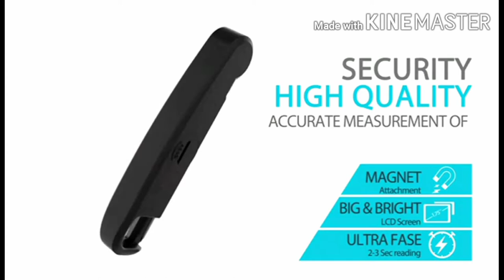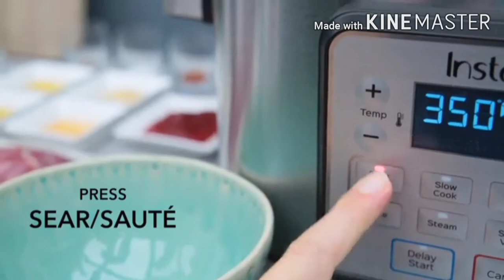5 Useful Gadgets For Kitchen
In This Video I Will Tell You About Useful Gadgets For Kitchen Hope You Guys Enjoy The Video Give A Like If You Enjoy The Video And Also Subscribe To My Channel To Get More Informative Videos Like This.
1- 0:08 AMAGARM Meat Food Thermometer:
 ULTRA FAST - Takes the temperature in a little as 2-3 seconds, and is accurate to +/-1 degrees with a wide range of -58℉-572℉（-50°C~300°C）. No more waiting over a hot stove or grill for the temperature to settle! Take out the guesswork and eliminate overdone or undercooked food, and instead make perfectly cooked beef, chicken, pork, fish, lamb, or turkey, every time! Also works great with beverages, deep frying, making candy, and baking.
2- 0:55 Dash Rapid:
SATISFACTION GUARANTEED: Dash Rapid Egg Cooker is the ORIGINAL (and most trusted) egg cooker on the market, for perfect eggs, your way, EVERY TIME, we guarantee it!
3- 1:43 Bella Electric Tea Kettle:
ELECTRIC TEA KETTLE: Boil water faster than a microwave & safer than a stovetop with a flip of a switch! This kettle features a 1200 watt heating element, a fully detachable 360-degree power base with cord storage & a safe, easy to use design.
4- 2:16 Presto 0 EverSharp Electric Knife Sharpener:
Two-stage sharpening system quickly and easily sharpens most any non-serrated blade for professional results in the convenience of your home.
5- 3:11 Instant Pot Aura Pro 11:
Multi-use programmable slow cooker, 8 qt; Capacity oval design, stainless steel, non-stick, removable cooking pot.